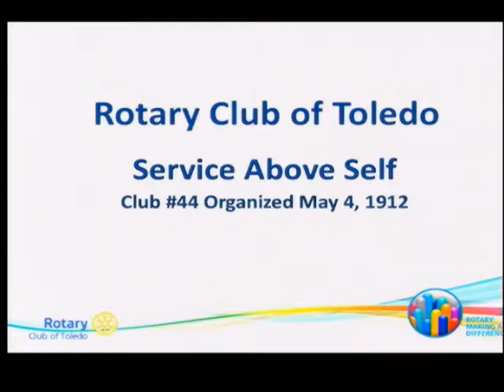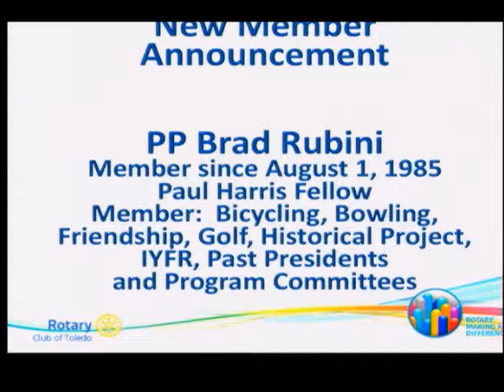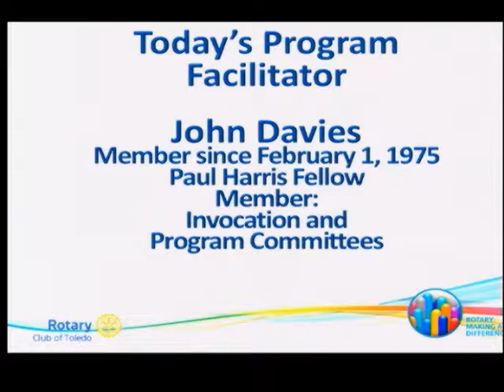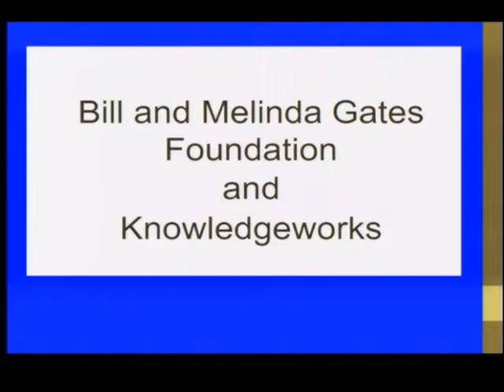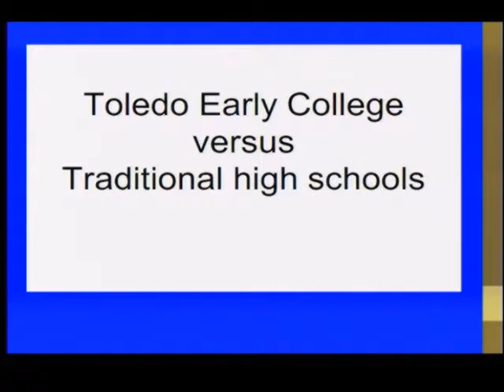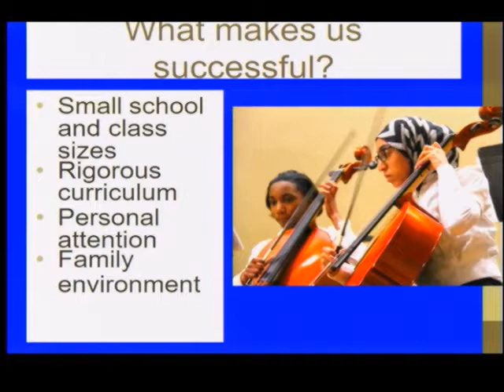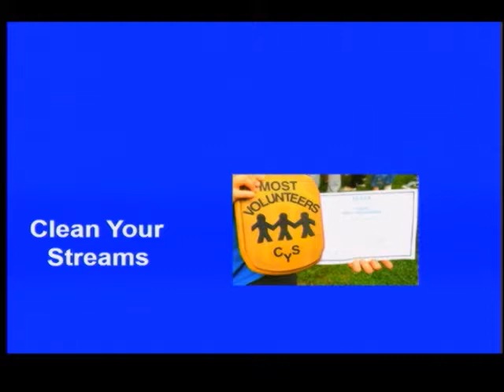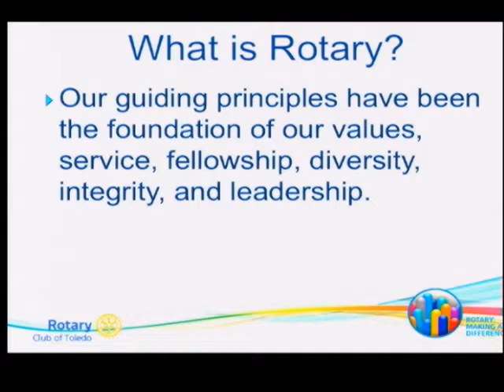Toledo Rotary 01222018 Karen Berman Toledo Early College High School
Karen Berman is the principal of Toledo Early College, a 7-12th grade academy in Toledo Public Schools. She began her tenure at the school in February 2016. Prior to this assignment, Mrs. Berman worked for the district in numerous capacities including Assistant Principal at Morrison R. Waite High School, Curriculum Director for English Language Arts and the ESL program, and she also taught high school English. She is a proud alumna of DeVilbiss High School, class of 1984. She obtained received a B.A. in English, a master’s degree in education from the University of Toledo. She also completed the Principal’s Licensure program at the University of Toledo, and other post graduate work at the University of Findlay. She has been married for over 31 years. They have a son who resides in Washington D.C. She is an avid gardener and she also enjoys reading, traveling and spending time with family, friends and her two dogs. Toledo Early College (TEC), located on The University of Toledo’s Scott Park Campus, is an academy in Toledo Public Schools. The school serves students in grades 7 through 12, and is a college preparatory program that focuses on the liberal arts. The school’s curriculum is designed to accelerate students into college courses at the University of Toledo.